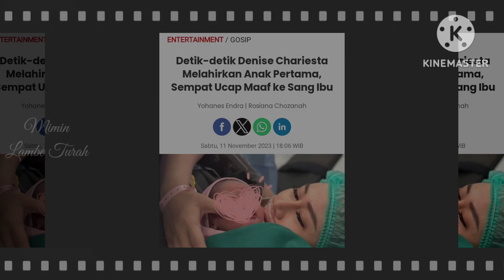ALHAMDULILLAH MELAHIRKAN! GEMAS & LUCU! Potret Baby 'DC' Anak Pertama Denise Chariesta Lahir